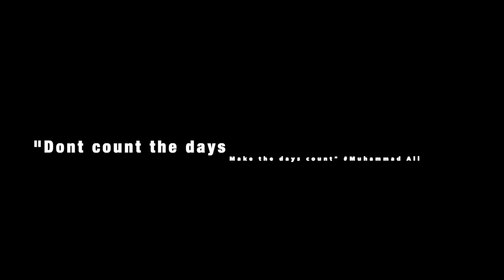Balloon Release for my nephew Landon Hayes ! You will be missed by the world 🕊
My nephew was 10 yrs old murdered by my sisters boyfriend on 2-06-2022 this tragedy has had a major impact on not just our community but the entire world is talking about him.. Lord be the fence I know you can be for all of us effected and in pain! We all know death is promised to us all so I wanted to make this short video in his memory😇